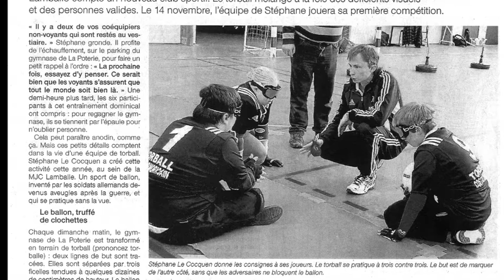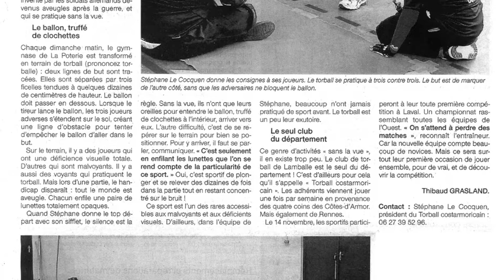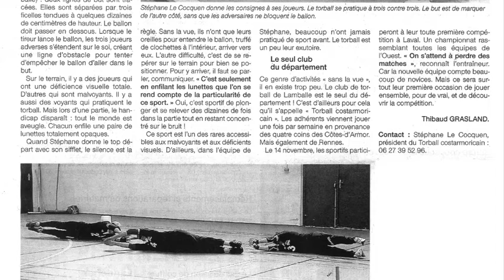TORBALL Article de presse Ouest France 2 novembre 2015